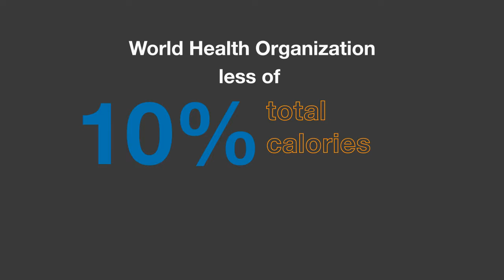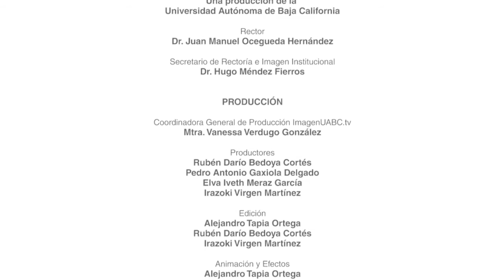Vitamin C - Sugar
Beyond the frontier of a delicious cup of coffee in the morning; sugar talks to us from the core of our habits. We invite you to learn a bit more and enjoy our new Vitamin C episode.